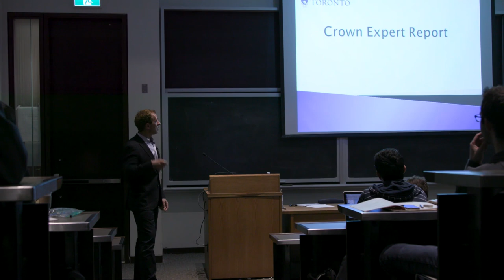Happy Holidays from U of T President Meric Gertler